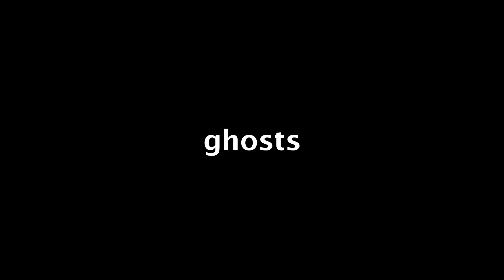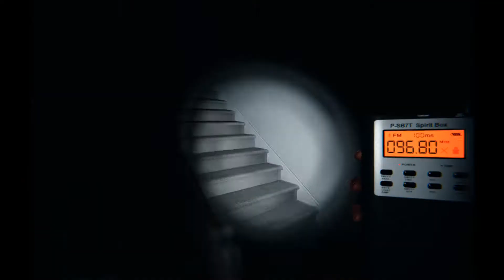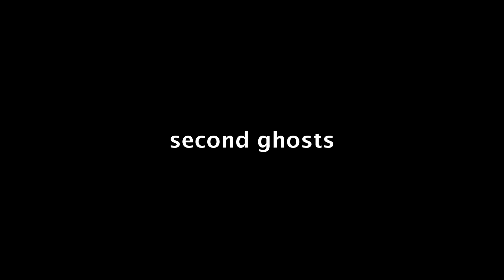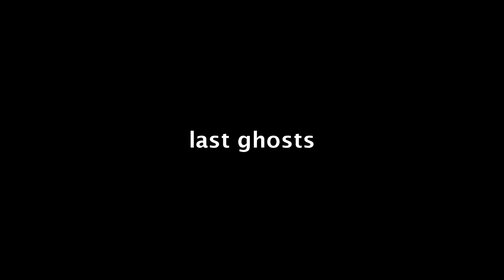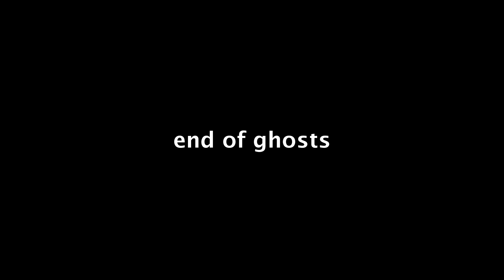Phasmophobia | Scary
super